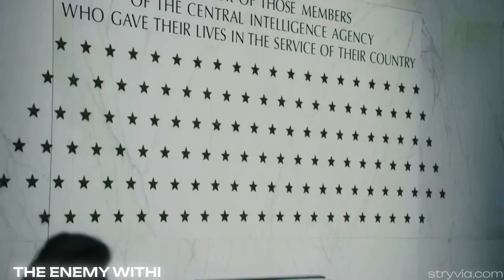50 Movies and Tv shows like Agency (2023 series)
50 Movies and Tv shows like Agency (2023 series) | Stryvia
1. The Enemy Within (2019 series)
2. Hawaii Five 0 (2010 series)
3. Professionals (2020 series)
4. Criminal Minds Beyond Borders (2016 series)
5. The Kingdom (2007 film)
6. Macgyver 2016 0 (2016 series)
7. Taken (2017 series)
8. King And Maxwell (2013 series)
9. Manhunters (2008 series)
10. Ncis New Orleans (2014 series)
11. American Assassin (2017 film)
12. The Mentalist (2008 series)
13. The Search (2020 series)
14. Eagle Eye (2008 film)
15. Blindspot (2015 series)